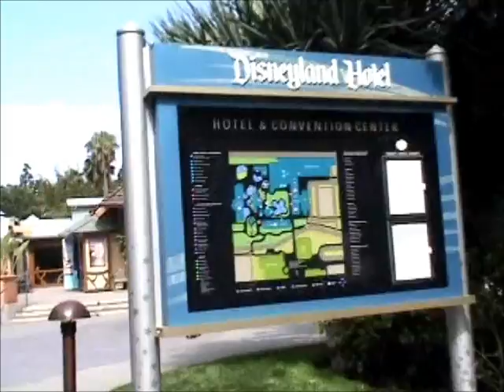Disneyland Hotel, 1 (of 2)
A quick look at the Disneyland Hotel (and grounds) in Anaheim, California.